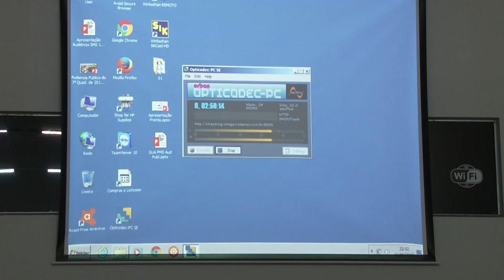PRONUNCIAMENTO DO VEREADORA MARLENE DURANTE A 24ª SESSÃO ORDINÁRIA DE 2019